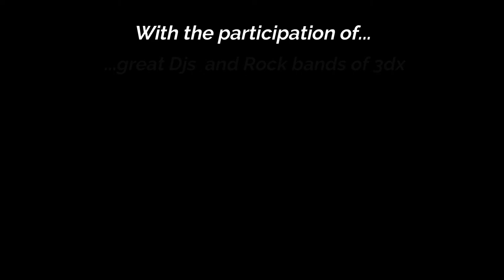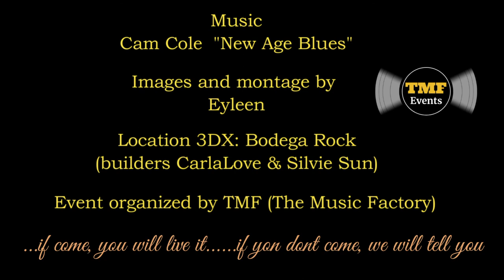BODEGA ROCK 3DX EVENT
Promotional video of the 3dx event "Bodega Rock", to be held on May 29, 2021 and organized by TMF
Images and montage by Eyleen